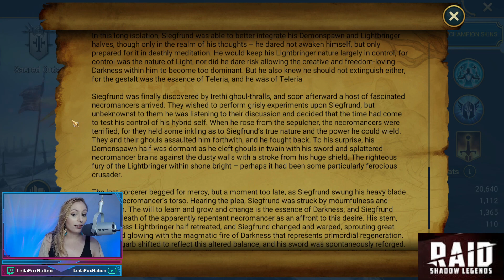LIVE: MYTHIC Siegfrund the Nephilim [LORE] • RAID Shadow Legends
LIVE RAID lore story for Siegfrund the Nephilim!!

Ark Zetsche
Jason Stevens
Jonathan Smith
suntiger745
Zane3706
مجاهد عبد الدايم